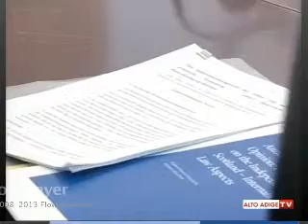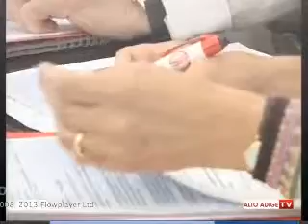SelbstbestimmungsStudie Teil 2 - TCA